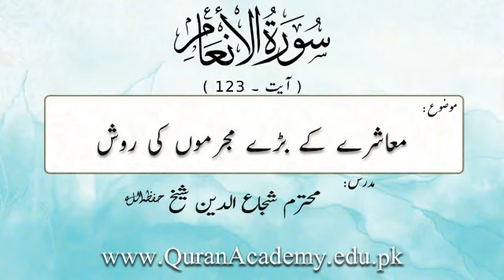Muasharay Kay Baray Mujrimon Ki Rawish | Shuja Uddin Sheikh | Short Clip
Muasharay Kay Baray Mujrimon Ki Rawish
معاشرے کے بڑے مجرموں کی روش
Surah Al-Ana'am Ayat 123